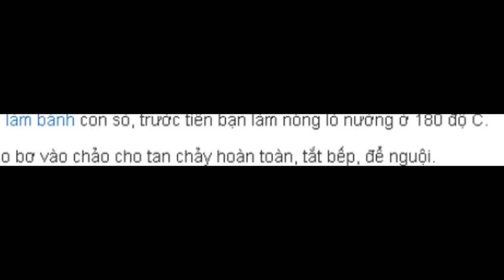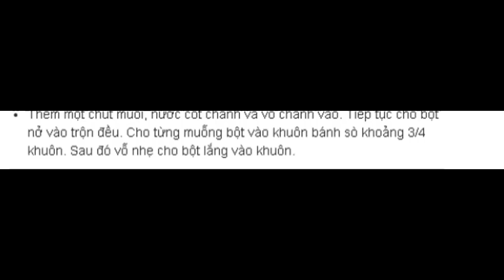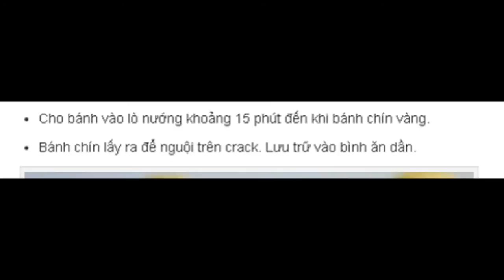HUONG DAN CONG THUC LAM BANH CON SO NGON TUYET DON GIAN